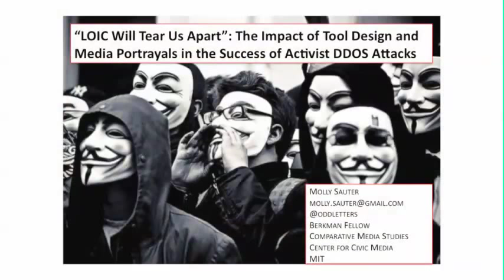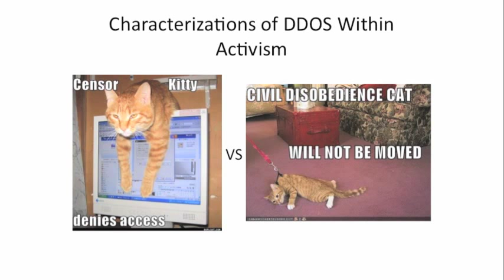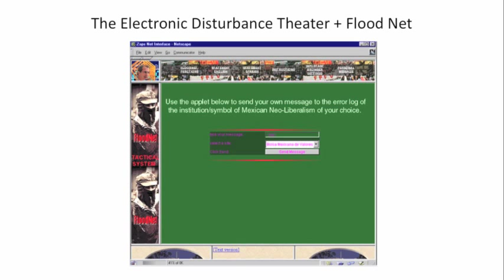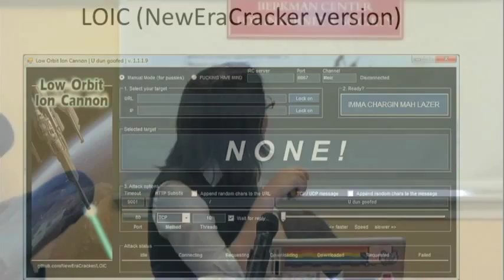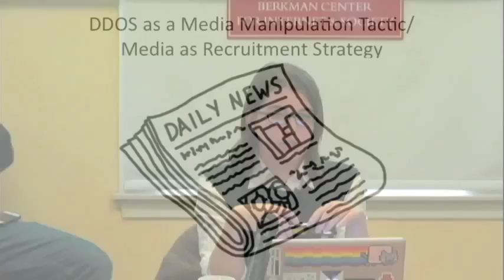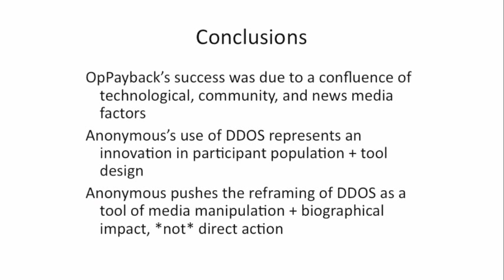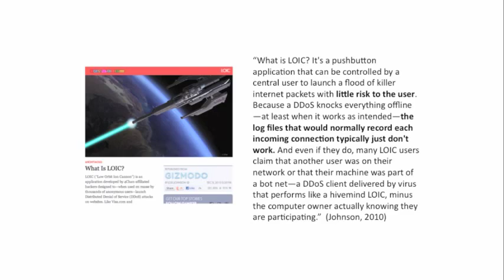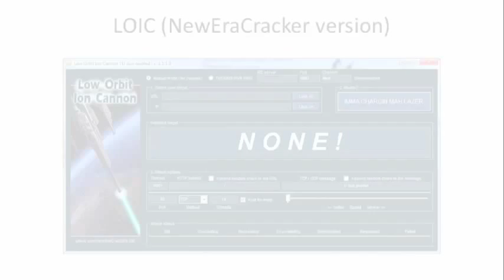Molly Sauter: "LOIC Will Tear Us Apart"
Activist Distributed Denial of Service (DDoS) actions such as Anonymous' "Operation Payback" owe their success to the role of tool design and media coverage.

Through a close reading of changes in tool interface and functionality over several iterations, Molly Sauter—Berkman Center fellow and graduate student in Comparative Media Studies at MIT—considers the evolution of the Low Orbit Ion Cannon (LOIC) DDoS tool from an inwardly-focused community tool to one which engaged with a larger population. She also demonstrates how Anonymous helped reframe DDoS actions from a tool of direct action to a tool of media manipulation and identity construction.